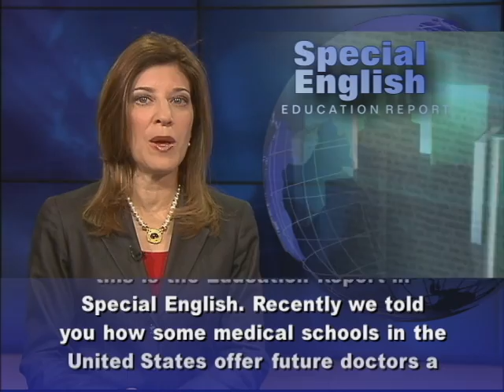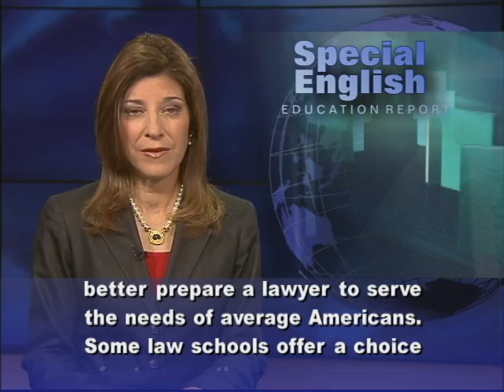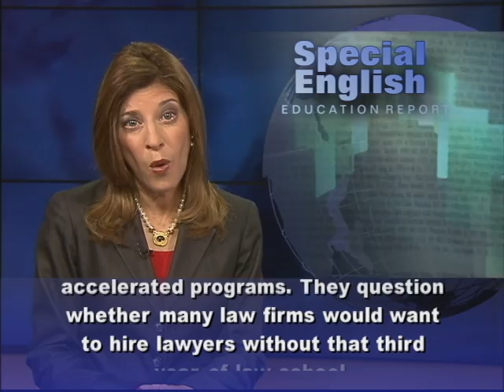Law School in Two Years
From VOA Learning English, this is the Education Report in Special English. Recently we told you how some medical schools in the United States offer future doctors a way to finish in three years instead of four. Some law schools also offer a way to save a year. People who want to become lawyers traditionally attend three years of law school. Like medical students, many law students are deeply in debt by the time they finish their juris doctor, or JD, degree. Those who take out loans borrow an average of around $100,000. Almost all graduates must pass a state bar examination to get a license to practice law. New York University Law School Professor Samuel Erstreicher thinks more students should be allowed to take the bar exam after two years of classes. This was more common in the past. Supreme Court Justice Benjamin Cardozo and President Franklin Roosevelt both took the bar exam after two years. Professor Erstreicher also suggests a more professional, instead of a more academic, program of study. Learning more about professional skills, he says, would better prepare a lawyer to serve the needs of average Americans. Some law schools offer a choice of a two- or three-year program. In 2009, Northwestern University School of Law in Chicago became the country's first top law school to add an accelerated program. Accelerated students at Northwestern have to learn the same material and pay the same price as three-year students. Some lawyers argue against accelerated programs. They question whether many law firms would want to hire lawyers without that third year of law school. For VOA Learning English, I'm Carolyn Presutti. (Adapted from a radio program broadcast 21Mar2013)